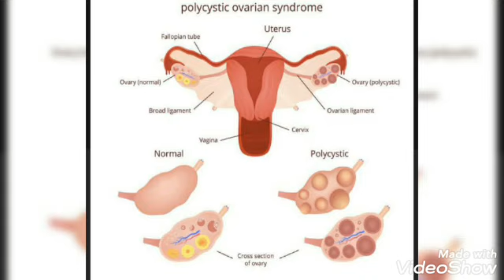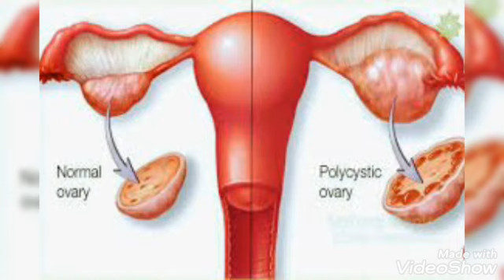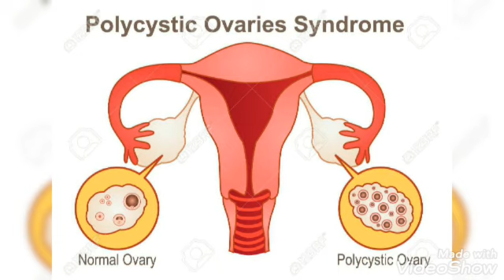pcos in tamil | neerkatti karaya tips | uterus pcos treatment | நீர்க்கட்டி | vayalnandu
Polycystic ovary syndrome (PCOS) is a hormonal disorder among women of reproductive age. The women with PCOS have infrequent or prolonged menstrual periods or excess male hormonal levels. And this makes them harder to get pregnant#uteruspcostreatment#intamil#vaylnandu also causes hair growth on the face and body and can also contribute to long term health problems like diabetes and heart disease.neerkattti for gff xchWomen of all races are at risk of PCOS. And it can happen at any age after puberty.